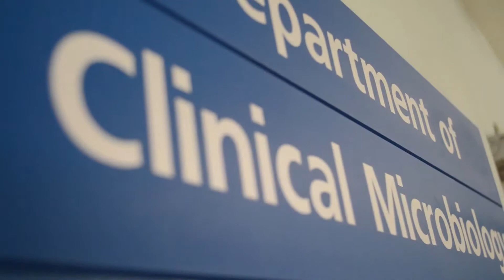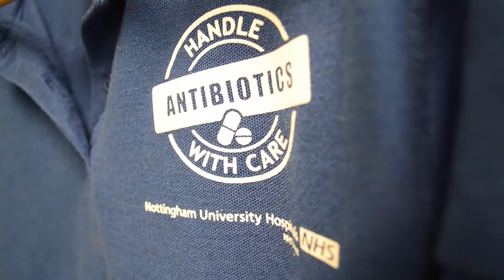پزیشکی مایکرۆبایۆلۆجی چييە؟ what is the medical microbiology?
translated by:Wahida haji                                   subtitled by: Kanyaw wshyar